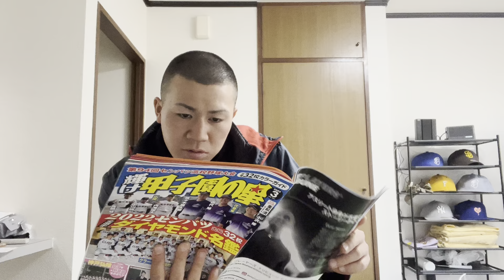【センバツ】京都国際野球部は韓国スタイル？大阪偕星との意外な共通点#野球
メッセです😀
今日は、京都国際について語りました
辛口です、😎
大阪に寄った方は是非^_^
初心者なので、視聴者さんの細かいアドバイス
コメントにてお待ちしております🙏
僕を成長さしてください❤️❤️❤️
他にもこのよーうな動画がおすすめです^_^
枚方ボーイズ誰一人辞めてなかったらエグすぎた件

メッセのSNS

細かすぎて伝わない野球あるある、凡打した時編

お仕事話コラボ話、Instagramにてお待ちしております是非🤲🙇‍♂️

音楽提供、効果音ラボ
nakanosound#野球#大阪偕星